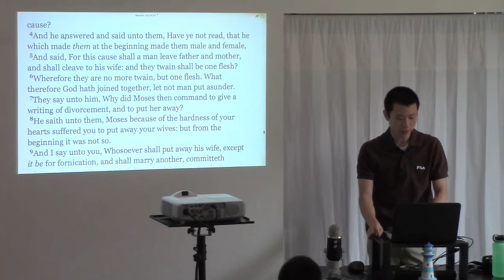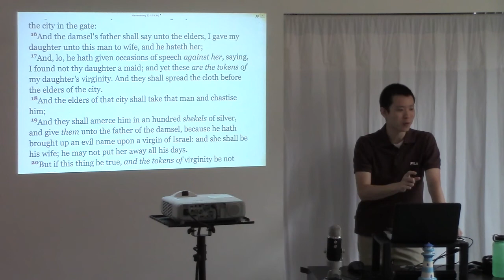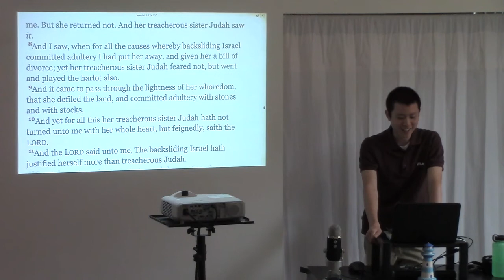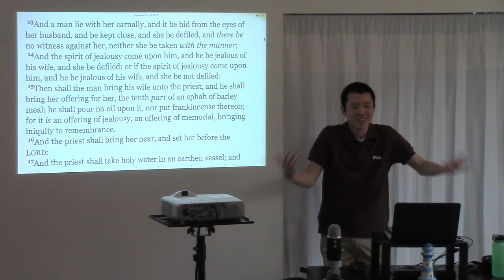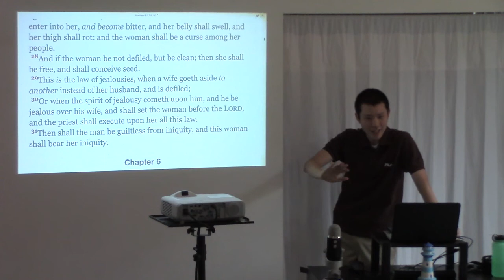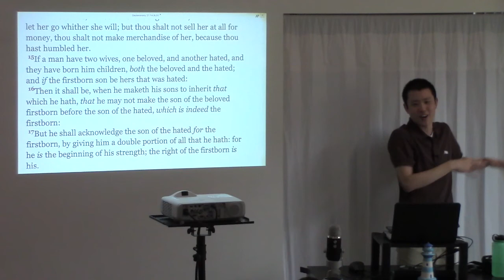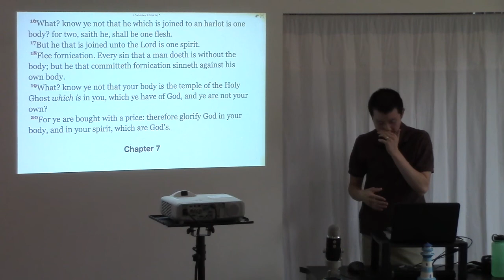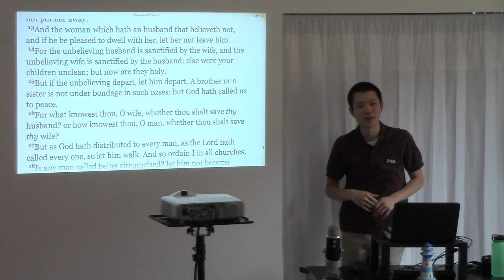The Bill of Divorcement | Victor Tey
This is a sermon preached by Victor Tey at The Church in Punchbowl on Sunday, 24th January 2016.